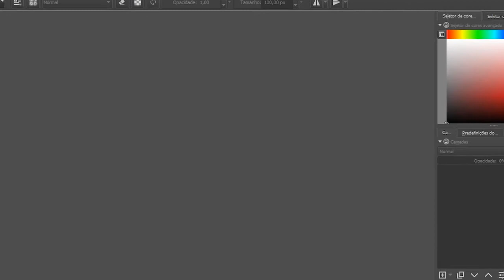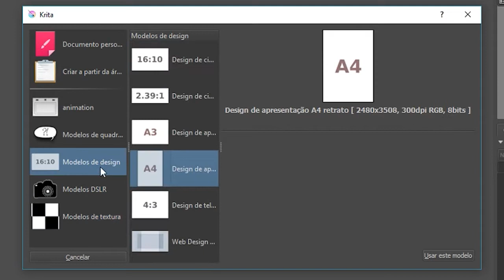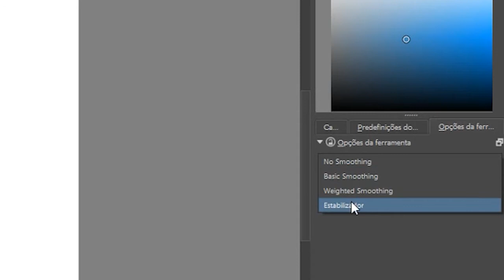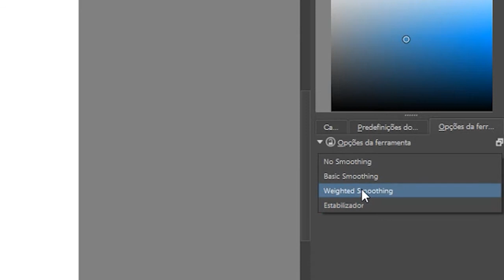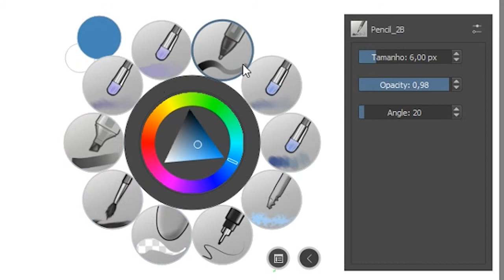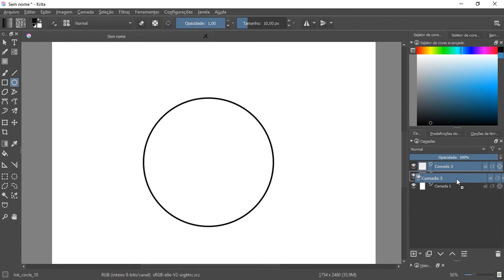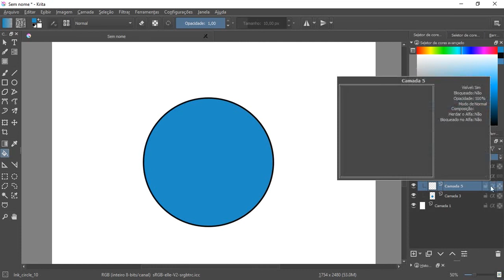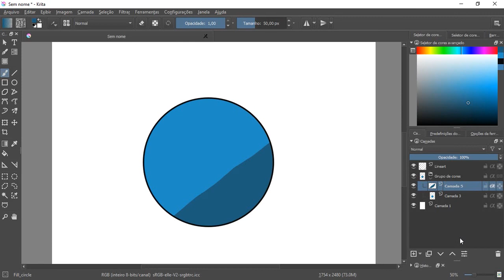Conhecendo o Krita, software gratuito | Área de Risco - Videoaula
Lucas Fernandes apresenta as principais funções do Krita, um software de ilustração gratuito.